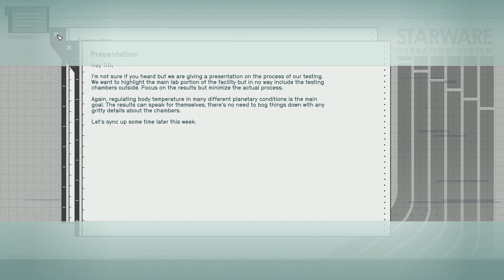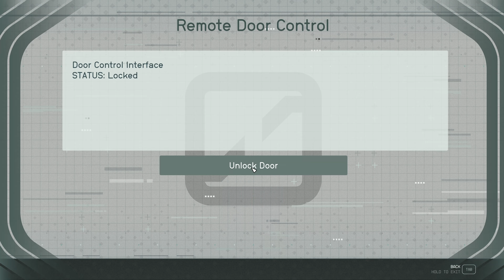Starfield - A Structure I don't see so often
Likely, if I am recalling correctly, all these particular  specific structures I have cleared in the past were all in a frozen environment and I don't frequent the frozen as much this NG. Maybe why I am not seeing these often at all, haven't been exploring frozen worlds as much, dry desert or flat surface moon is easier to spot loot POIs.